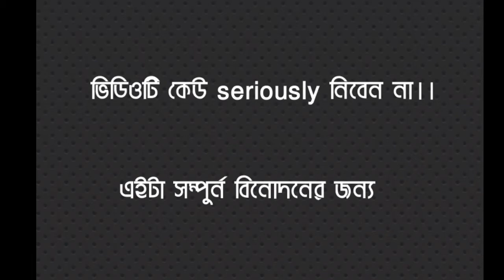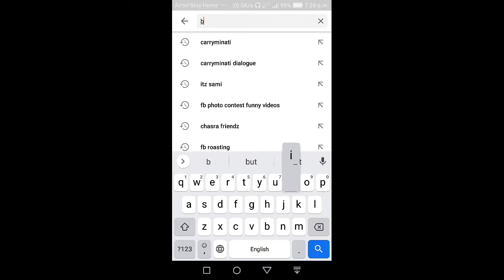Who is Binod।। কে এই বিনোদ।। Binod roasted video.. chasra friendz..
Hi friends
welcome to chasra friendz...it's an comedian YouTube channnel.

In this video we will roast Binod.

Who is Binod
কে এই বিনোদ

Hello friends, welcome to our video. Hope you will enjoy the video.

represent: MUSFIQUR RAHMAN SAMI

বন্ধুর হঠাৎ মৃত্যু(Horror Story)👇👇

                                 (◍•ᴗ•◍)❤(◍•ᴗ•◍)